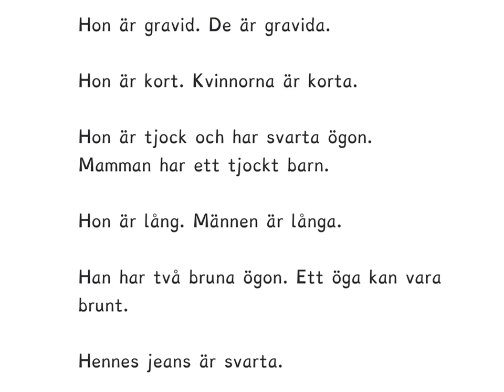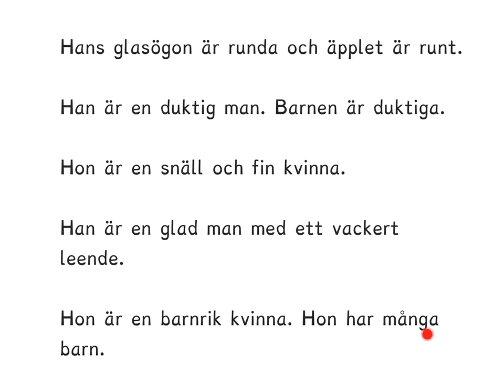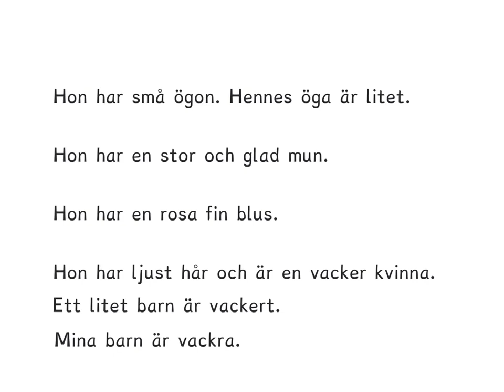Adjektiv - B- kursen tränar.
Här får du många exempel på meningar med adjektiv😀